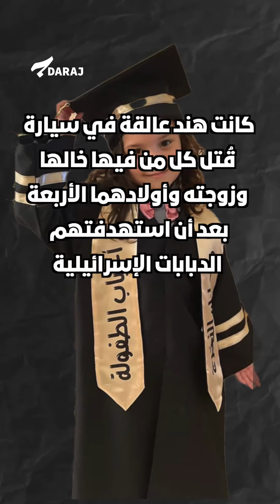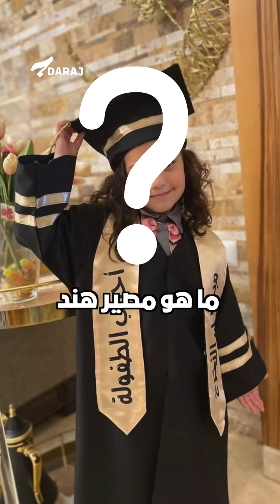أين هند رجب؟ ابنة الست سنوات المفقودة منذ أيام في غـ ـزة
هند رجب (6 سنوات) طفلة فلسطينية مفقودة في غـ ــزة منذ أيام. هند كانت عالقة في سيارة قُتل كل من فيها، خالها وزوجته وأولادهما بعد أن استهدفتهم الدبابات الإسرائيلية.

الطفلة طلبت النجدة في اتصال سجله الهلال الأحمر الفلسطيني الذي أرسل مسعفين حاولا الوصول إليها، ولكن فُقد الاتصال بهما أيضاً بسبب خطورة المنطقة ومحاصرتها من قبل الجيش الإسرائيلي.

أين هند؟